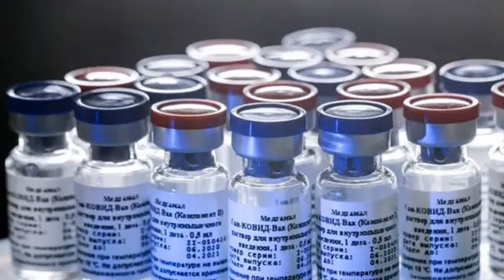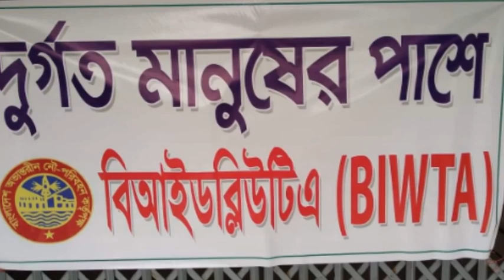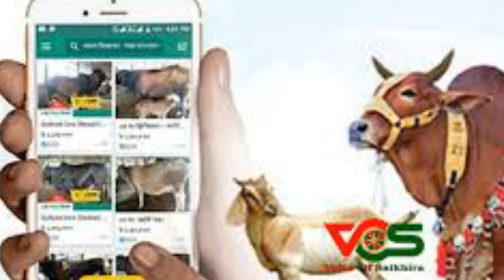16 July 2021 Bangladesh Latest Today News Joya News bd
16  July 2021 Bangladesh Latest Today News Joya News bd